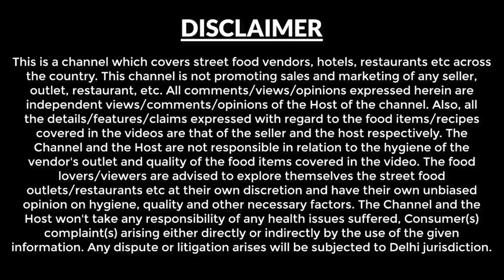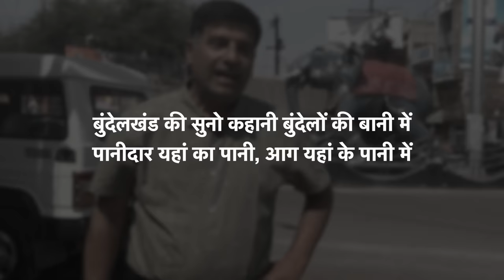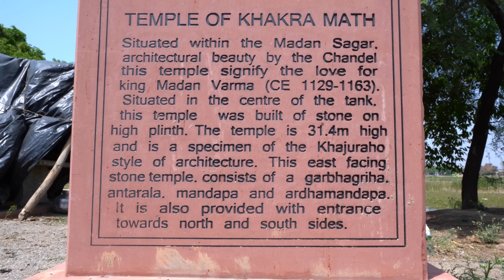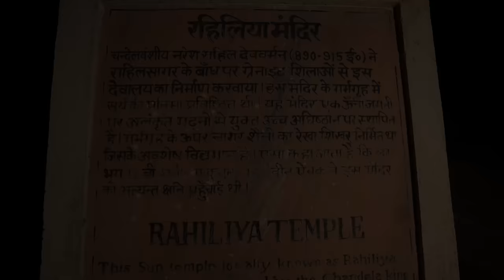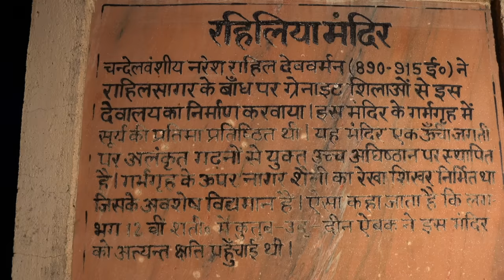Ep 3 Mahoba ki Ladai history- Bundelkhand- Uttar Pradesh- Alha Udhal fort , Madan Sagar, Sun Temple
After watching this episode you will get good idea about history of Mahoba, battle of Generals of Chandelas -Alha and Udhal.

Mahoba is about 125 km away from Chitrakoot and 160 km away from Jhansi.

Mahoba is a District in UP- Bundelkhand has great history behind it and now Mahoba is being developed as a tourist attractions, so people can come here and learn about it and explore water bodies around the city and district.

This video was shot on 6th April 2023, below are the activities we did throughout the day.

We started our day by visiting Alha Udal chowk in mahoba.

Breakfast  - We had Bhajiya & Jalebi in breakfast near Paan Mandi.

Keerat Sagar - There we met with two locals, who sung Alha- Udhal song.
Alha- Udhal is the name of the legendary 12th Century Generals who won several wars and were based out of Mahoba.

They were the Generals of Chandela king - Parmal.

Madan Sagar - There is floating bridge

Alha Udhal fort - It is believed that this fort was used by Alha Udhal in the past 12th century and this is located near Salat village. If you plan to go there, keep a local person with you otherwise you may miss your route.

Sun temple - We really liked and enjoyed watching the light and sound show at Mahoba sun temple.

This has been nicely done by the DM of Mahoba with support from UP Government.